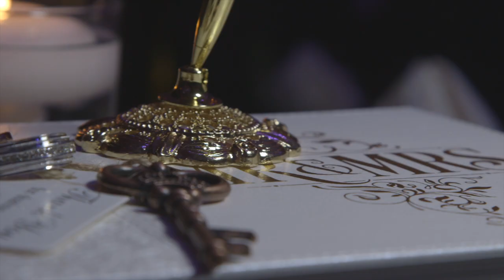Wedding reel 2 0